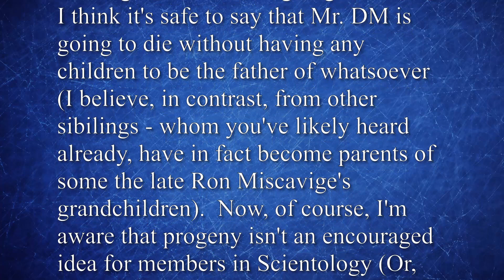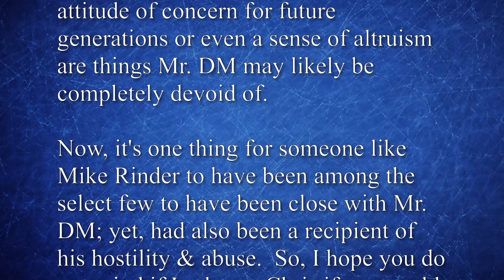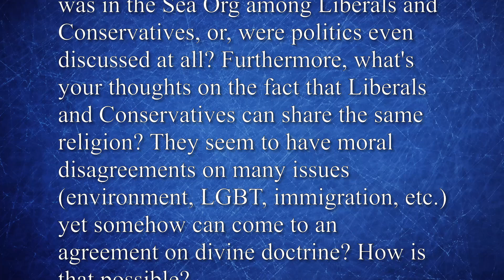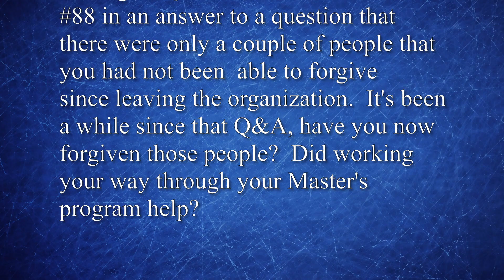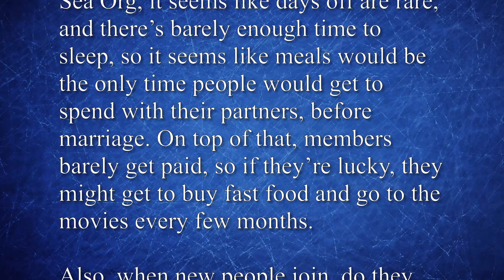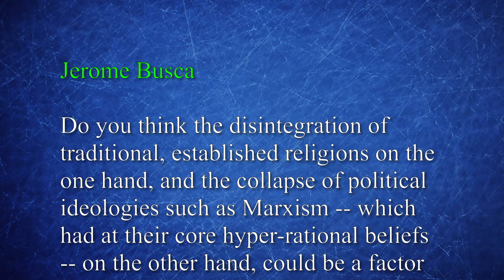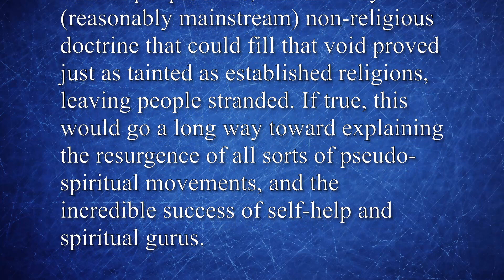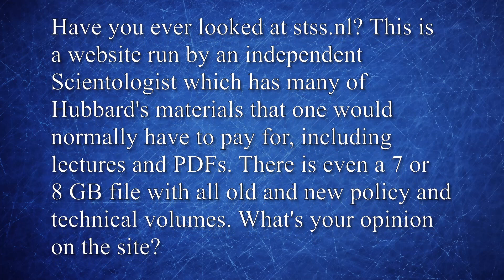Chris Shelton's Critical Q&A #353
The weekly show where I answer your questions.

AMAZON STOREFRONT